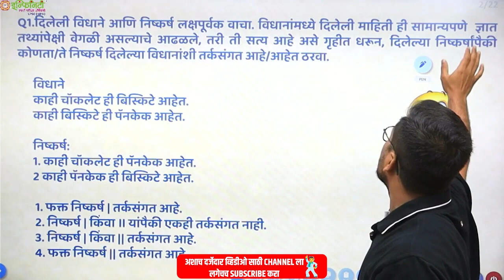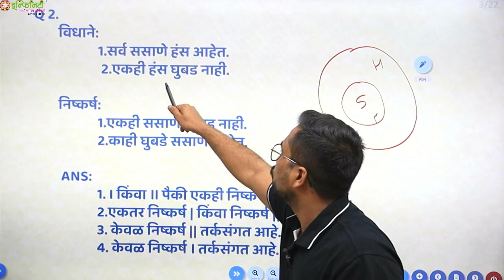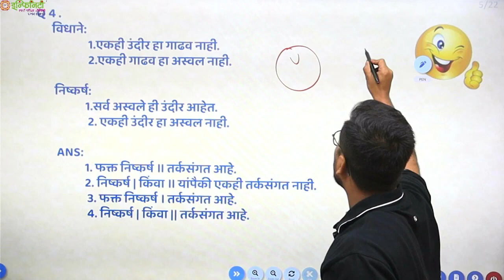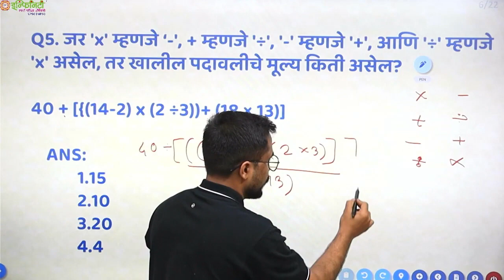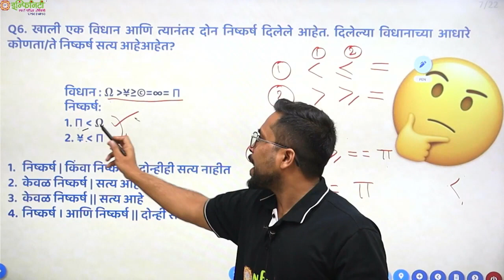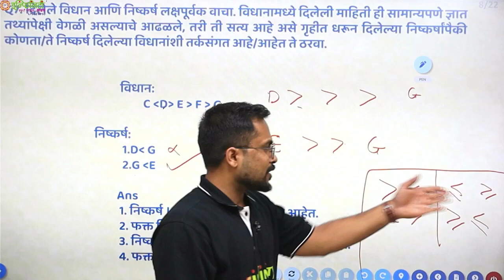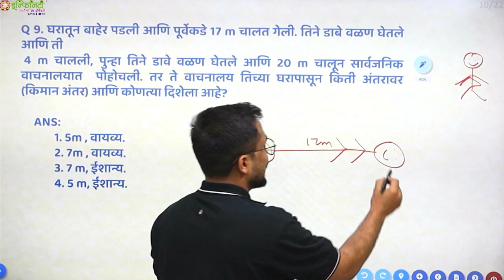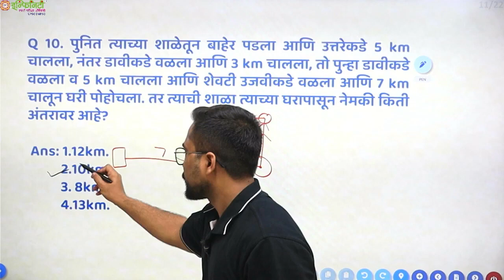tcs ibps Aptitude & Reasoning pyq अस explanation कोणीच नाही करू शकत tcs pattern questions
nagar parishad recrtuitment 2023 | Exam Pattern & Syllabus

🆘Special NAGAR PARISHAD Online/Offline Batch 🆘

✅ ALL DIRECT RECRUITMENT EXAM✅

 For Civil Engineering (Degree)

✅आता तयारी करा महाराष्ट्रातील सर्वोत्तम टीम सोबत! ✅

♾Fill Google form for more info 🫥

🔍 वैशिष्ट्ये:
🟥. बॅच  ऑनलाईन/ ऑफलाईन Hybrid mode
🟥.  टेक्निकल आणि  नॉन टेक्निकल विषय
🟥.मोफत ऑनलाईन टेस्ट सेरीज असेल
🟥.ऑफलाईन बॅच मानकरवाडा लोकेशन क्लास मधून होईल

📌. स्थळ:
इन्फिनिटी अकॅडमी, मानकर वाडा, पत्रा मारुती चौक, नारायण पेठ , पुणे ३०.

अधिक माहितीसाठी:
tcs ibps ने पुन्हापुन्हा विचारलेले प्रश्न एकदा बघाच (4) detailed explanation
infinity academy
girish khedkar
apptitude & reasoning
apptitude & reasoning pyq
apptitude & reasoning mcq
apptitude & reasoning cut off
apptitude & reasoning question
apptitude reasoning classes
tcs ibps books
tcs booklist
imp book tcs
ibps books
famous books tcs
tcs exams books
TCS/IBPS अभ्यासाचे नियोजन
tcs ibps pyq series
tcs
ibps
tcs exam
tcs pattern
tcs question paper
tcs syllabus
tcs ibps syllabus
tcs mcq
tcs exam center
tcs best book
tcs pattern exam
tcs ibps location
tcs ibps strategy
 IBPS TCS Previous Year Question Paper
IBPS / TCS PATTERN नेमका काय व कशी करायची तयारी ?